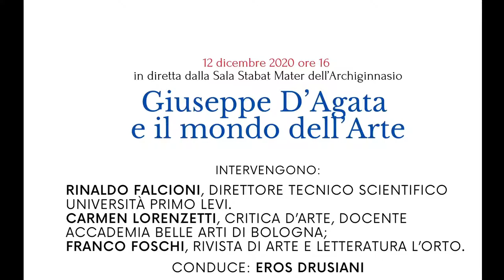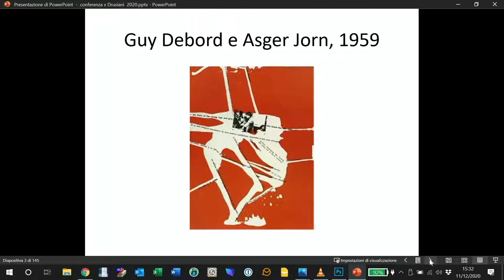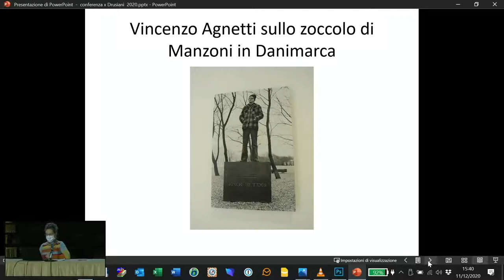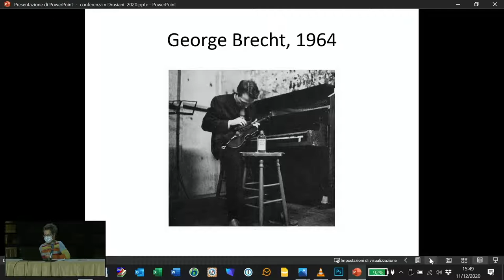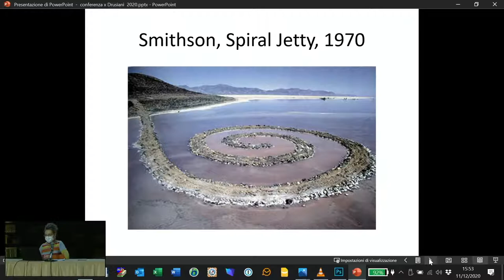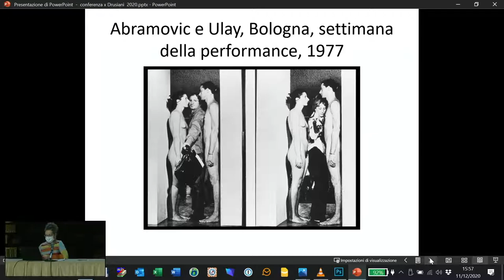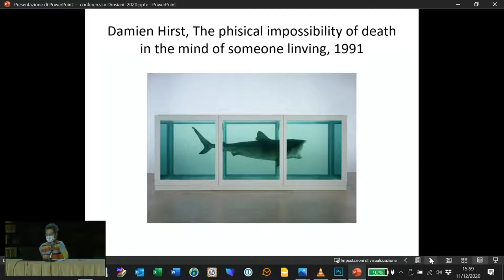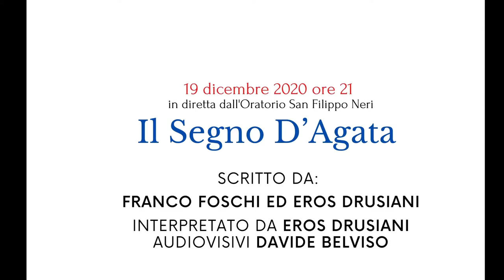Giuseppe D’Agata e il mondo dell’Arte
Registrazione dell'evento tenuto presso la Sala Stabat Mater dell’Archiginnasio, il 12 dicembre 2020.
Sono intervenuti:
Rinaldo Falcioni, Direttore Tecnico Scientifico Università Primo Levi.Carmen Lorenzetti, critica d’arte, docente Accademia Belle Arti di Bologna;
Franco Foschi, ideatore e redattore della rivista di arte e letteratura L’Orto.